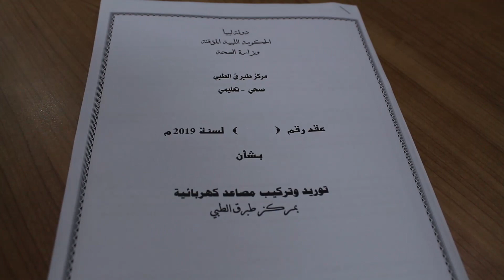طبي طبرق يوقع عقد لتركيب مصاعد جديدة LCNA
وكالة الغيمة الليبية للأخبار - طبرق.
وقع المدير العام  لمركز طبرق الطبي "فرج الجالى" عقد تركيب مصاعد للمركز، مع وكيل شركة (FUJI) اليابانية وذلك نظرآ لتهالك المصاعد الحالية و خروج أغلبها عن الخدمة منذ ما يزيد عن الست سنوات.
وحدد العقد بمدة معينة ومابين 70 إلى 90 يوم بعد توقيع العقد وتصديقه من وزارة الخارجية، حيث شرع المهندسون  في أخذ مقاسات المصاعد داخل المركز، مباشرة بعد ترسية المشروع علي الشركة من قبل لجنة العطاءات بالمركز وتقديم التقرير الفني من قبل اللجنة الفنية بالإدارة الهندسية، وذلك لتغيير عدد ثلاثة مصاعد سريرية وعدد خمسة خاصة بالأشخاص والعاملين.